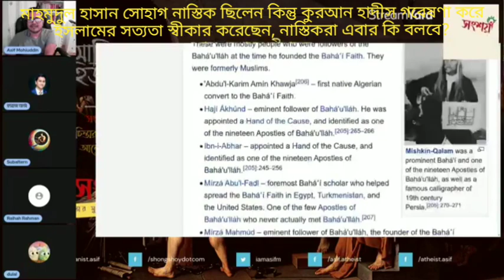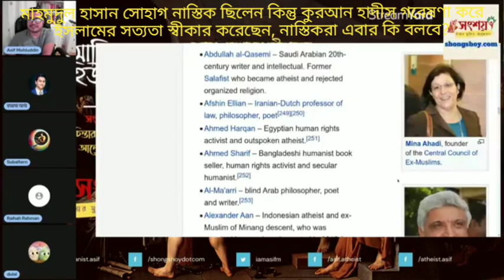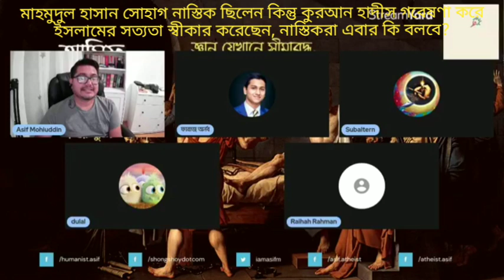মাহমুদুল হক সোহাগ নাস্তিক ছিলেন, কুরআন হাদীস গবেষণা করে ইসলামের সত্যতা স্বীকার করে ইসলামে ফিরেছেন?